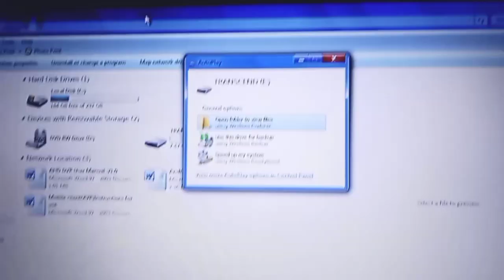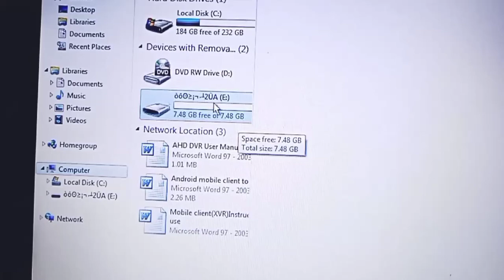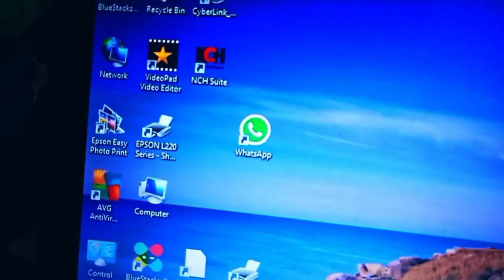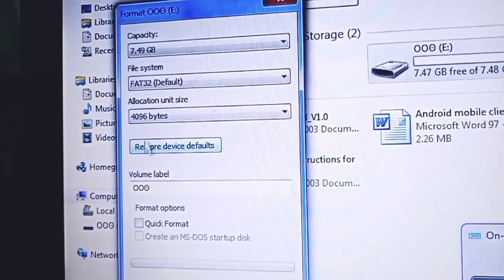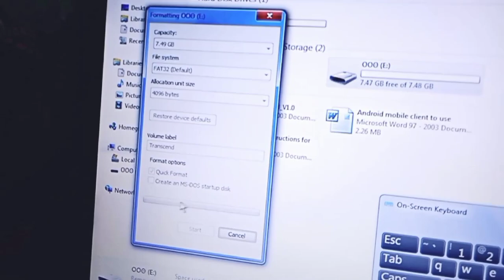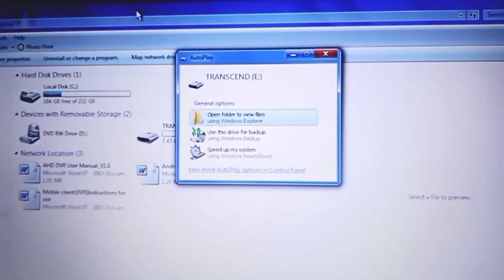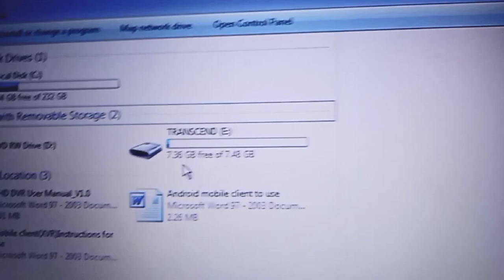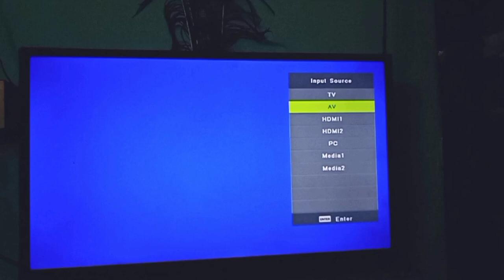HOW TO REMOVE VIRUS FROM A VIRUS AFFECTED USB 100% WORKING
it really works 100% it's real